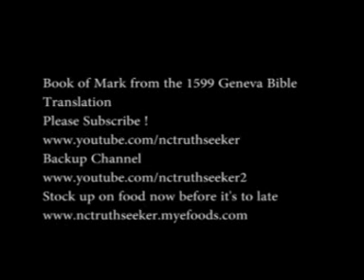Book of Mark Geneva Bible Translation Chapter 8